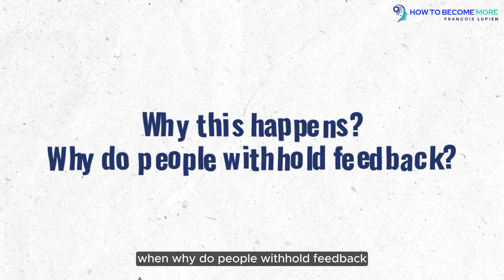How Leaders Fail Without Feedback: Communication Fixes You Need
How Leaders Fail Without Feedback: Communication Fixes You Need is a must-watch for anyone seeking to enhance their leadership communication and feedback skills. In this insightful video, Francois Lupien delves into why feedback is essential for leadership growth and effective team management.

Without proper feedback, leadership can falter, leading to communication breakdowns and stunted leadership development. This video outlines practical strategies for embracing constructive feedback, improving team feedback, and fostering leadership growth. Learn how to implement actionable steps to improve communication and create a feedback-friendly environment within your team. Whether you're a leader or aspiring to improve your leadership skills, this video provides critical insights into overcoming leadership challenges.

Don't miss these essential tips on leadership improvement and feedback strategies.

📌 Topics Covered:

How the lack of feedback affects leadership communication
Steps to improve leadership through feedback
Strategies to create a feedback-friendly environment
Leadership development through constructive feedback
How executive coaching helps leadership improvement

👉 Watch now to strengthen your leadership growth, improve team communication, and enhance your leadership skills with these leadership tips.

👉 If this resonates with you, let's start a conversation on how to boost your communication and leadership success:

00:00 Introduction - Lack of Feedback in Leadership
00:48 How Absence of Feedback Affects Communication
01:27 Why Leaders Adjust Messages Based on Assumptions
02:02 Why People Withhold Feedback
02:39 Breaking the Cycle: How to Encourage Feedback
03:15 Feedback for Leaders and Personal Growth
03:52 The Role of Mentors and Coaches in Leadership Feedback
04:27 How Feedback Fosters Trust and Stronger Relationships
05:06 Call to Action: Overcome Silence and Lead with Confidence